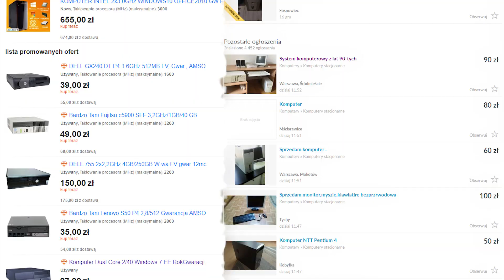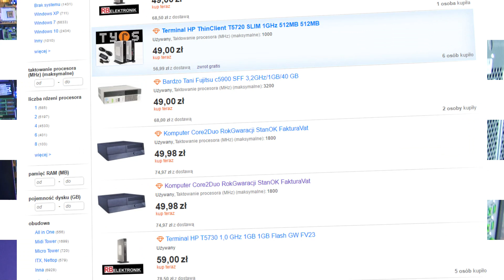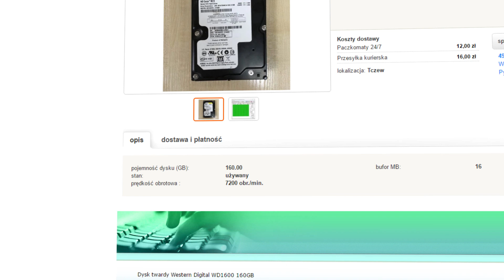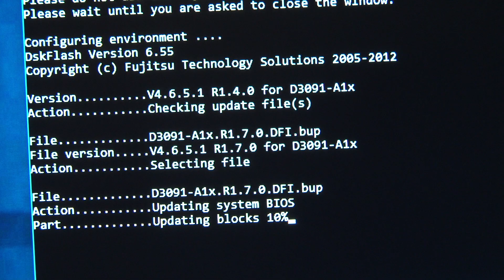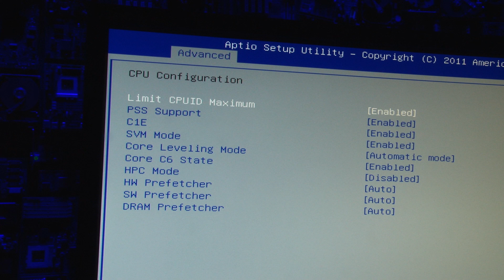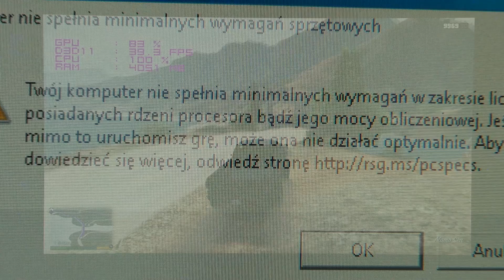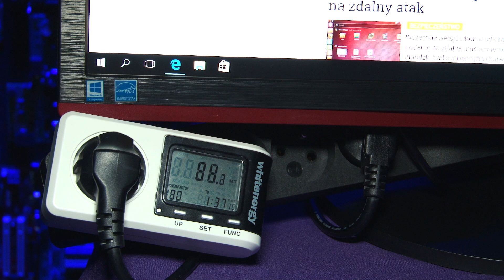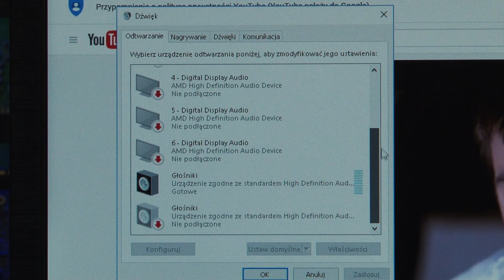Komputer do grania za 500zł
Kiedy opublikowaliśmy materiał z propozycją komputera do grania za 2000 zł, wielu widzów podniosło lament, według nich na komputerze za taką cenę nie da się grać. Da się, co zresztą pokazaliśmy. Trochę na przekór, następną konfiguracją jaką Wam pokazaliśmy był komputer za 1000 zł – i znów polały się łzy. Nie pozostało nam nic innego (bo złośliwi jesteśmy), jak złożyć komputer za połowę tej kwoty. Warto obejrzeć nasz materiał, bo efekt końcowy zaskakuje. Na pytanie zadane w tytule odpowiadamy: TAK, ale…